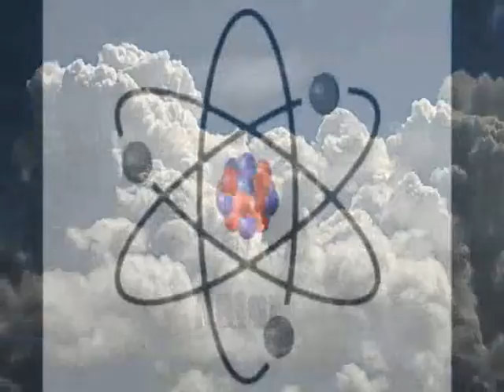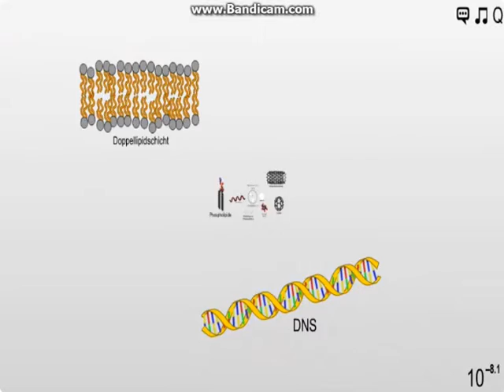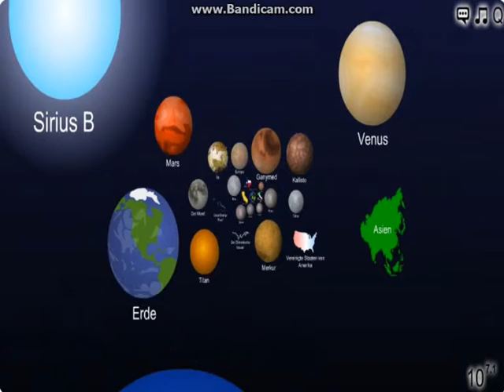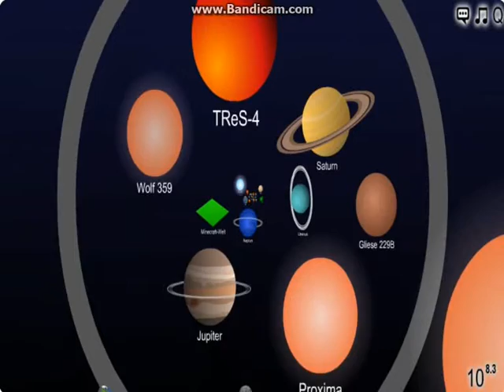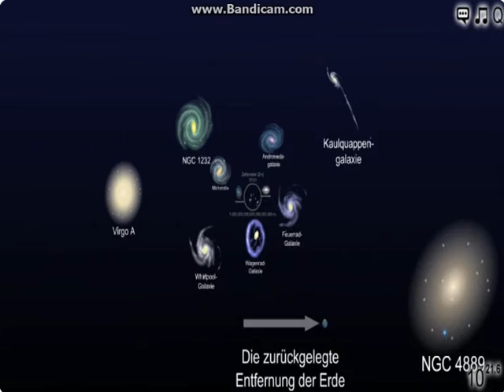The Scale of the Universe | Größenvergleich im Universum | Vergleich Bakterien,Atome,Galaxien usw.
Astronomie-Channel